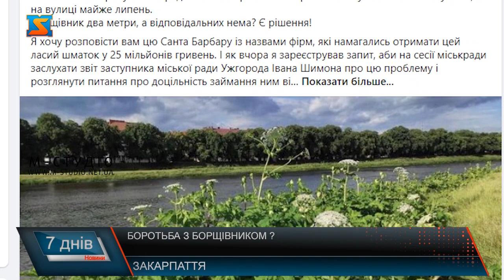Токсичний борщівник. Хто має відповідати за викошування?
Боротьба з борщівником – тема, що піднімається щороку! Особливо гостро  стоїть питання під час цвітіння - влітку, тоді отруйна рослина особливо небезпечна, а відтак відпочинок на пляжах, де вона найчастіше зростає, може понести за собою тяжкі наслідки. Попри велику шкоду і небезпеку , борщівник на  Закарпатті не поспішають викошувати. Хто ж має відповідати за це? В чиїй компетенції  очищення від отруйних рослин берегів річок? Та чи передбачена за невиконана цих обов’язків якась відповідальність? Сьогодні літній відпочинок у лісі, горах чи на березі річки може завершитися прикрою несподіванкою, а точніше глибокими опіками. Причина цьому – небезпечна токсична рослина – борщівник.У всьому світі відомо близько 70 його видів, 5 з яких трапляються на території всієї України, Закарпаття в тому числі. Та якщо в більшості областях влада уважно контролює процес винищення токсичного борщівника, то на Закарпатті він буяє чи не в кожному населеному пункті, і найбільше його вздовж берегів річок.  Із усіх видів борщівників становить чи не найбільшу загрозу для життя і здоров’я людини борщівник Сосновського. Його складно відрізнити від схожих представників. Небезпечиним є не тільки сік рослини, який здійснює токсичну дію на шкіру, але і її пилок, аромат і навіть роса. Здавалося б, говорячи з року в рік про небезпеку борщівника , від рослини не мало б вже залишитися й сліду.  Однак щороку тема актуальна: токсична рослина знову дошкуляє містянам. Хто ж має відповідати за імовірні наслідки? На прикладі обласного центру Закарпаття ми вирішили розібратися,  у чиїй юрисдикції  очищення від отруйних рослин берегів  вздовж річки Уж у межах міста. Спочатку звернулися до водного господарства Ужгорода. У житлово–комунальному господарстві міста підтвердили, покоси і прибирання набережних – зона  відповідальності органів самоврядування. А також усіх інших об’єктів благоустрою міста. А тим часом борщівник розростається, захоплює все більше території і зараз саме на піку цвітіння – коли отруйна рослина найбільш небезпечна! Це ще більше обурює містян і соціальна напруга зростає. Після публікацій у соцмережах та подання запиту міському голові, ситуація зрушилася з мертвого місця - ужгородці помітили, що набережні міста почали косити, у тому числі й борщівник.До слова, за бездіяльність у цьому напрямку передбачена відповідальність - відповідні зміни у законодавство уряд вніс весною 2021 року. Редакція телеканалу «М-студіо» звертається до очільників усіх територіальних громад Закарпаття – сільських, селищних, міських, до відповідних керівників відділів житлово-комунальних господарств з наполегливим проханням свідомо  поставитися до  виконання своїх обов’язків і зайнятись викошуванням борщівників на усіх територіях загального користування, в межах яких кожен орган місцевого самоврядування здійснює свої повноваження. Убезпечте своїх громадян від небезпечної отруйної рослини, і імовірних важких наслідків від контакту з нею!